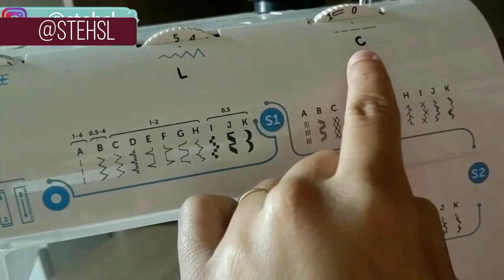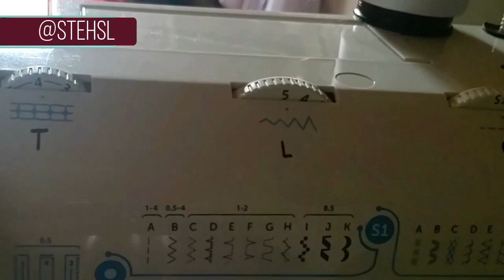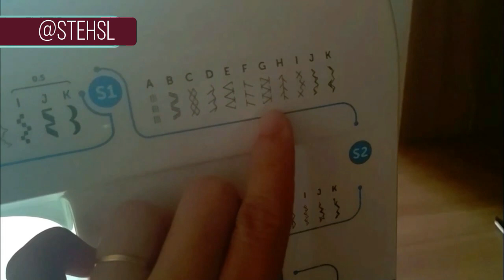Calcadores para iniciantes na costura | Costurar Iniciante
Envie presentes para :
Stefani lima
Caixa postal 31
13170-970